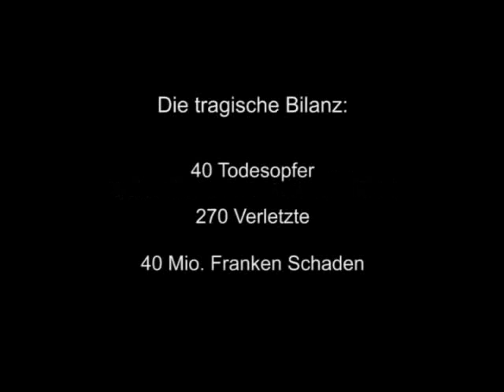Bombardierung von Schaffhausen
Animation der irrtümlichen Bombardierung von Schaffhausen am 1.April 1944
durch die Amerikaner